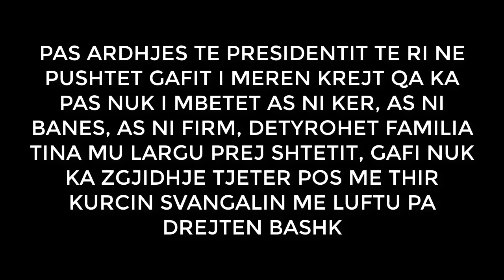GTA 5 -SHQIP- Kurcin Svangali i ndimon Gafit me pare, me banes, edhe me kere!!!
music